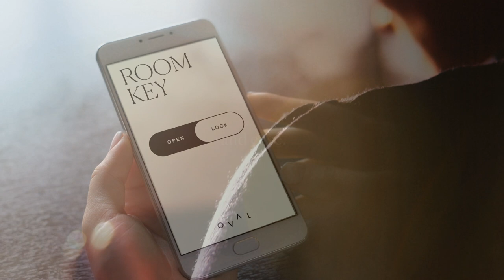Welcome to Oval Hotel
Situated at Adelaide Oval, Oval Hotel is the first of its kind in Australia and a one of a kind accommodation experience.

Bookings available March. Opening September 2020.